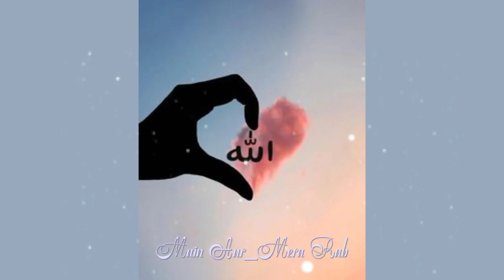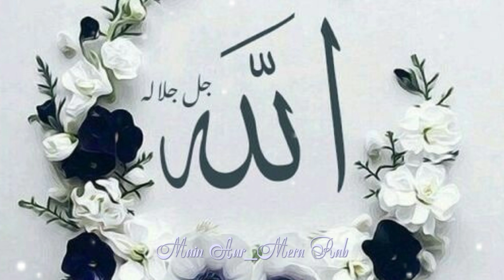Mere Rab ka har Faisla Acha Hai|Mere Rab ke Faisle Kamal hai Status|motivational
Aapka rab kaz, faisla hamesha acha hota hai, kyunki woh sab jaankar, sabse adhik dayalu aur sabse samajhdar hai. Hamein kabhi bhi apne rab ke faislay par pura bharosa rakhna chahiye. Yadi aapko kisi vishesh mudde par rab ke faisle ke baare mein janna hai ya kuch aur sawaal hai, to kripya karke mujhe bataiye. Main aapki mada karne ke liye yahan hoon
urdu-ali
Al khair ilm
unknownlslam status
peace studio
lrfan ul haq official
lslamic group
sheikh afit remindons
pyaara lslam
BM lslam
# power of emaan
lslam Dhuniya